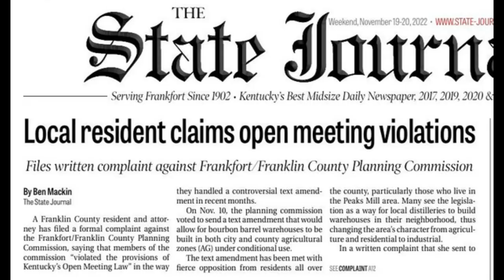New January 2023 Save Elkhorn Creek Valley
This is a short film/video explaining the pending problem between the landowners of the Elkhorn Creek Valley at Peaks Mill and the corporate expansion onto pristine rural land by the Buffalo Trace Distillery. In Frankfort, Kentucky.